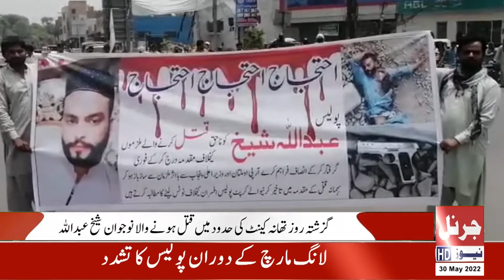Journal News HD | News Bulletin 30 May 2022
Journal News HD | News Bulletin 30 May 2022 Welcome to the official Journal News HD Youtube Channel.